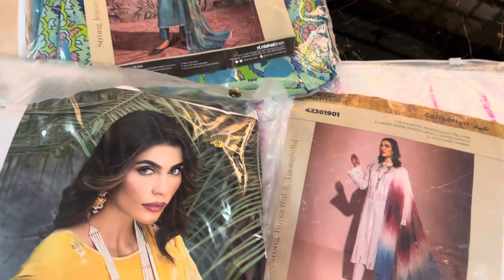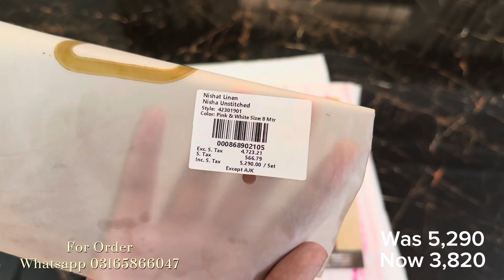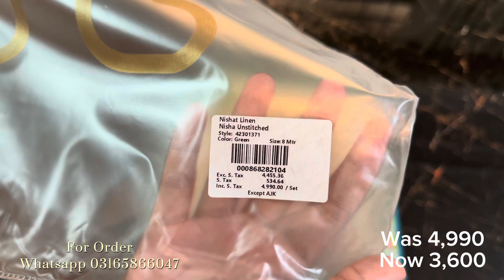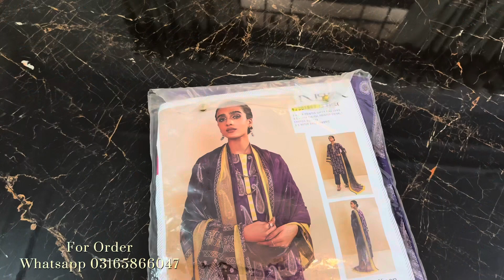Nishat Shopping Haul 2023 || 30% Off Articles